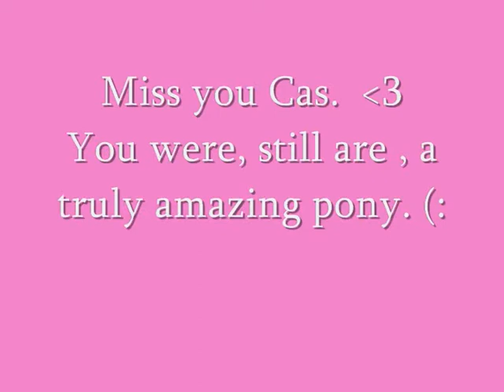Cassie ♥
Read (:
So these clips are about 2 years old, from when I was a chubby year 7. Lol
This is Cassie, she was my loan pony for a year but I rode her for 3 years before that. No crit please, its hard putting these clips together, I miss her so much! But I thought it would be good to make a video of all the good times we had, and the great things she taught me.
She taught me how to put a bridle on a tricky pony and how to calm down a speedmonster (Which she still is at the age of 30!).
I love this pony so so much, even though I havent seen her in about 6 months.. Love you Cascade. Hannah and Cassie, 2008 Summer - 2011 Winter